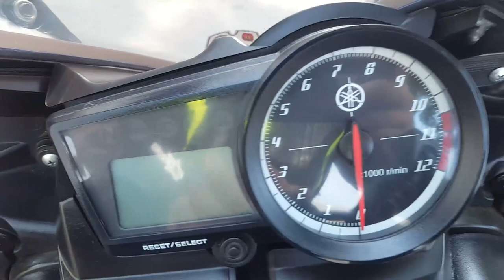2016 Yamaha YZF-R15 first review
*2016 Yamaha YZF R15 Review*
My first blog post featuring my own bike.
100km plus ride to Cabanatuan, Nueva Ecija.